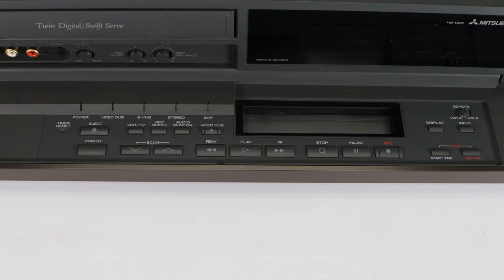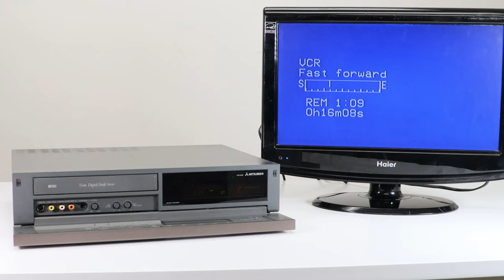MITSUBISHI PROFESSIONAL GRADE VCR VHS PLAYER FOR SVHS WITH S-VIDEO HS-U65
This Mitsubishi rocks! It is one of the best VCRs that money can buy.

We at SpenCertified are driven by the desire to make our customers happy. Our mission is “To Bring The Nostalgia Of Quality Customer Service And Quality Items To The World Online.” We do this by providing friendly, knowledgeable customer support via phone and online messaging. To maintain strict standards regarding the quality of an item, we have implemented the SpenCertification process. This means that no product leaves our store without being fully certified by Spencer. This process ensures that you will get the item you expected to receive or better if the situation requires.

We currently offer a wide variety of vintage audio video electronic components, which includes VCRs, CD Players, DVD Players, Blu-Ray Players, Cassette Decks, LaserDisc Players, Amplifiers, Speakers but also much more. Our goal is to become the best place in the world to buy vintage refurbished electronics. After we accomplish that, we plan on expanding into offering new items, but still only the highest quality items will ever leave our warehouse.

Product Description:

OUR TAKE ON THE MITSUBISHI HS-U65 SVHS VIDEO CASSETTE RECORDER
Mitsubishi delivers high-quality products with a spark of style, and the Mitsubishi HS-U65 is no exception. This beautiful, discreet VCR will add a touch of class to your living room as well as provide amazing playback and recording functionality.  The 4-head, hi-fi system has a twin-digital swift-servo feature that adds clear digital quality and speed to the VHS movie experience. It even plays Super VHS tapes, so your entire collection is viewable on this model. One-touch recording makes recording your favorite shows a breeze, and you can even change the recording speed! Once you're done with your setup, the front control panel folds up and becomes a sleek testament to how functionality can also be stylishly modern.

CONDITION-
Refurbished- Spencertified

SPENCERTIFIED - Fully Certified by Spencer

Cosmetic condition: Very Good

The item will show some minor signs of wear.

Every function has been confirmed working. Worn belts have been replaced. All internal components have been cleaned.

INCLUDES-
Mitsubishi HS-U65 SVHS Video Cassette Recorder S-Video High End Super VHS
Factory remote (290P059A1)
Composite cable
Batteries
FEATURES-
4-Head HiFi Stereo System - high quality visual and audio playback
Super VHS - plays Super VHS tapes and regular VHS tapes
Twin Digital, Swift Servo system - fast, digitized playback
Timer recording
One-Touch recording
Adjustable recording speeds
Sleek cover panel